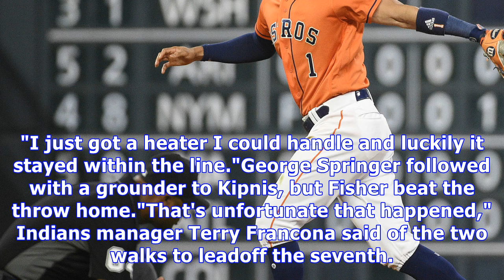Morton throws 7 strong innings in astros' 4-1 win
HOUSTON (AP) — Charlie Morton doesn't think he's pitched that well this season. After another strong outing Friday night, that's hard to believe. Morton pitched seven solid innings, Tony Kemp had a tiebreaking RBI double in the seventh and the Houston Astros beat the Cleveland Indians 4-1 for their third straight win."I thought it was OK," Morton said. "I thought I made some really good pitches and I thought I got away with some really bad pitches."Morton (6-0) allowed one run and four hits with...